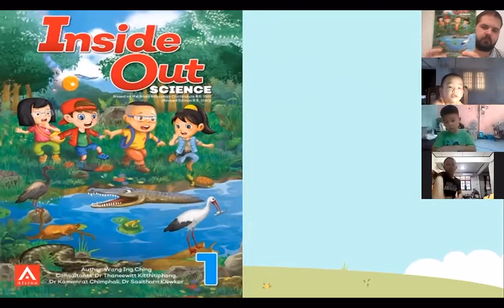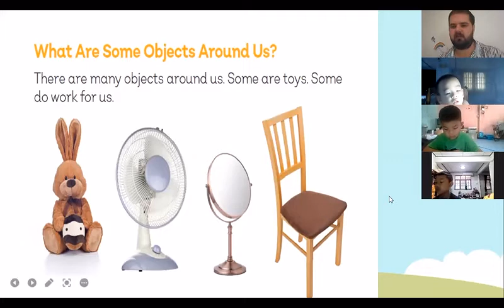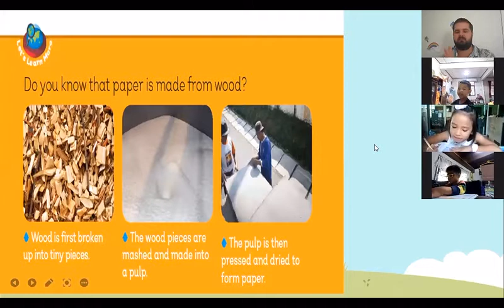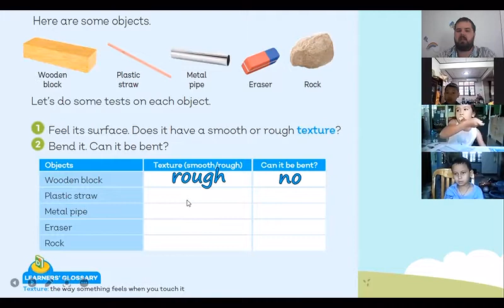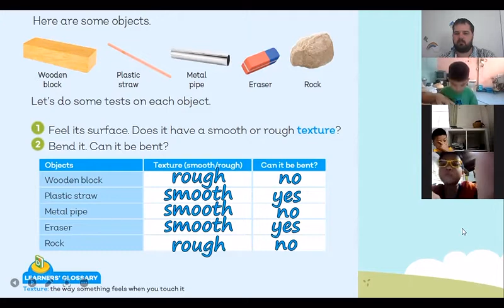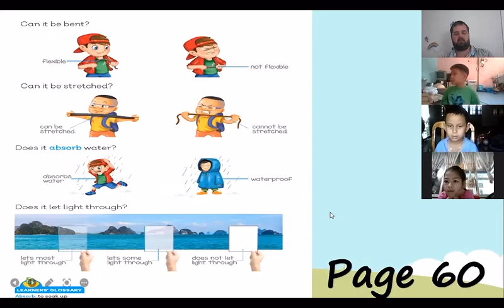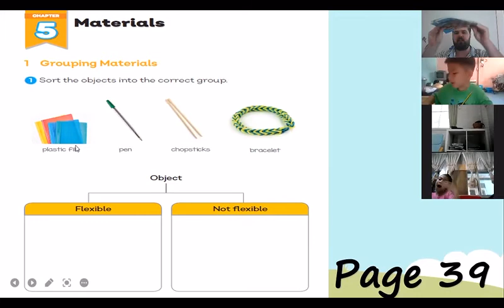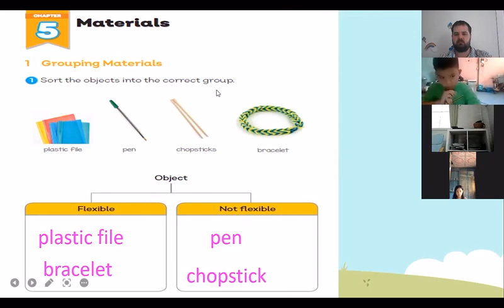EP Science 2 11 2021